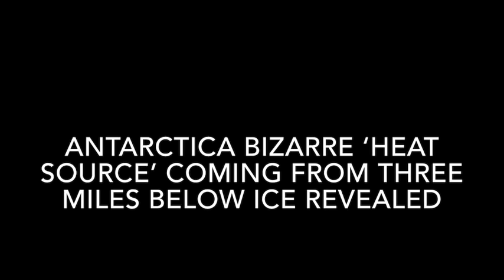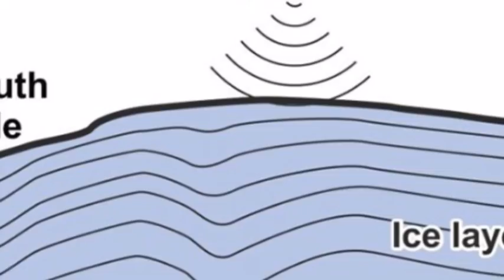ANTARCTICA Bizarre ‘heat source’ coming from three miles below ice revealed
ANTARCTICA Bizarre ‘heat source’ coming from three miles below ice revealed The discovery was made at the southern Pole of Cold, on the icy continent’s East Antarctic Ice Sheet, near Russia’s scientific research station. Scientists drilled almost three miles into the ice after radars spotted an anomaly, discovering what is now known as Lake Vostok. The drills stopped just before they hit the water, due to concerns over spoiling what could be a “pristine”